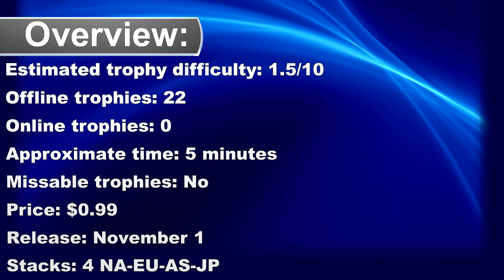New Very Easy $0.99 Platinum Game | Road Stomp Quick Trophy Guide